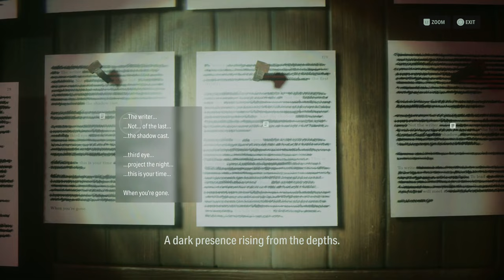Caldera Station Walkthrough Guide - Initiation 2: Casey - Alan Wake 2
This video shows how to open a passage to Caldera St. and how to get through the tunnels in it.